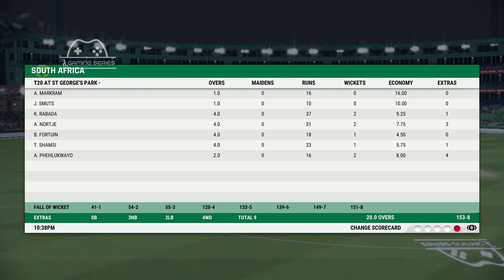Africa T20 Tri-Series 2023 | Zimbabwe v South Africa - 5th T20 | St George's Park (Port Elizabeth)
Africa T20-Tri Series 2023 which is hosted by South Africa and consists of Namibia and Zimbabwe

Series schedule
Match 1 - South Africa v Namibia (Wanderers Stadium, Sandton)
Match 2 - South Africa v Zimbabwe (Kingsmead Stadium, Durban)
Match 3 - Namibia v Zimbabwe (SuperSport Park Stadium, Centurion)
Match 4 - Namibia v South Africa (Newlands Cricket Ground, Cape Town)
Match 5 - Zimbabwe v South Africa (Saint George's Park, Port Elizabeth)
Match 6 - Zimbabwe v Namibia (SuperSport Park Stadium, Centurion)

Match 7 - Final TBD v TBD (Wanderers Stadium, Sandton)

South Africa T20 Squad (TM: Sumit Kumar)

Faf Du Plessis (C), Quinton de Kock (VC)(WK), Aiden Markram, Rassie vd Dussen , JJ Smuts, David Miller, Heinrich Klaasen (WK), Kagiso Rabada, Anrich Nortje, Bjourn Fortuin, Dewald Brevis, Andile Phehlukwayo, Tabraiz Shamsi, Sisanda Magala, Reeza Hendricks

Namibia T20 Squad (TM: Yuvraj Gupta)

Gerhard Erasmus (C), David Wiese (VC), Stephen Baard, Zane Green (WK), Karl Birkenstock, Jan Frylinck, Divan la Cock, Jan Nicol Loftie-Eaton, Lo, handre Louwrens (WK), Tangeni Lungameni, Bernard Scholtz, JJ Smit, Ruben Trumpelmann, Michael van Lingen, Pikky Ya France

Zimbabwe T20 Squad (TM: Deepak Reddy)

Craig Ervine (C), Innocent Kaia , Brendan Taylor (WK) (VC), Sikander Raza, Gary Ballance, Donald Tiripano, Luke Jongwe, Elton Chimgumbura, Blessing Muzarbani , Victor Nyauchi , Richard Ngarava, Sean Willams, Ryan Burl, Tarisai Musakanda, Clive Madande (WK)

AfricaTri-Series